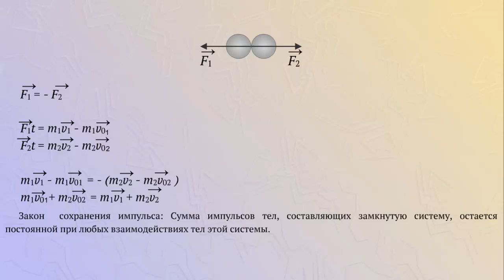Закон сохранения импульса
Два шара до столкновения движутся со скоростями v_01 и v_02.
Два шара после столкновения движутся со скоростями v_1 и v_2.
По третьему закону Ньютона сила F1 равна минус F2.
Время действия сил взаимодействия одно и то же.
В левой части равенства стоит сумма импульсов до взаимодействия, в правой - сумма импульсов после взаимодействия.

Сумма импульсов тел, составляющих замкнутую систему, остается постоянной при любых взаимодействиях тел этой системы.